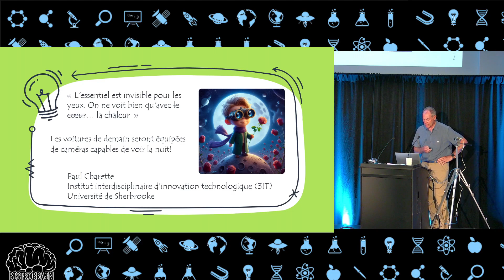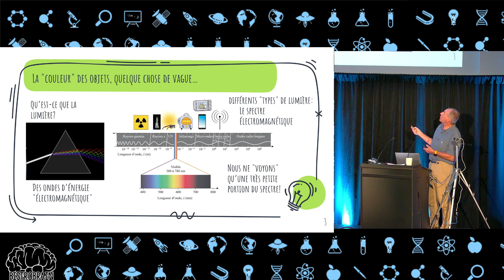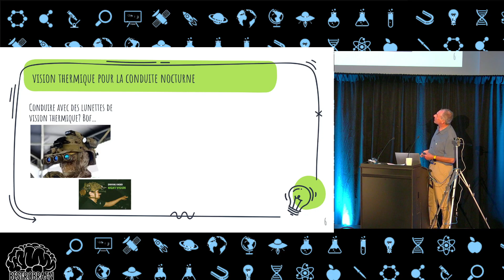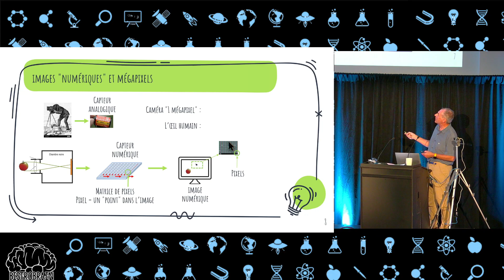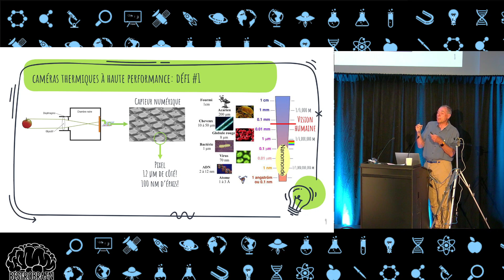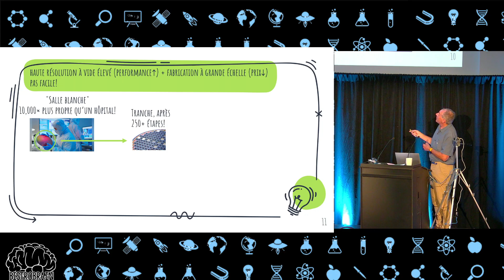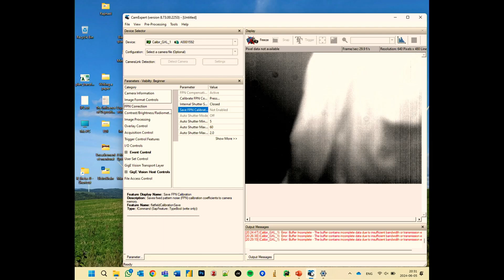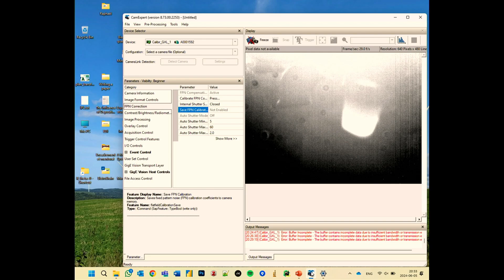Paul Charette - Les voitures de demain seront capables de voir la nuit!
Les collisions avec les chevreuils et les orignaux sont responsables d’accidents graves sur les autoroutes du Québec. Comment faire pour conduire la nuit et éviter les animaux? La structuration de la matière dans l’infiniment petit et la fabrication à grande échelle repoussent ensemble les limites de la vision humaine.

Professeur en Génie à l’Université de Sherbrooke, Paul Charette est Directeur scientifique de l’Institut interdisciplinaire d’innovation technologique (3IT). Après un doctorat à l’Université McGill, il a fait des stages postdoctoraux à l’Université d’Auckland en Nouvelle-Zélande et au MIT à Boston. Ses recherches portent sur les capteurs à base d’interactions lumière/matière.

Présentation donnée au cours de la soirée de Vulgarisation 'Les grandes découverte de l'université de Sherbrooke' au Centre culturelle de l'université de Sherbrooke, à Sherbrooke.

Merci à notre collaborateur le VRRES et nos commanditaires : Le Club Rotary, le REMDUS, le CRCHUS, Christine Labrie, la FEUS, le SAREUS, l'Institut Quantique, Annie Godbout, Paul Gingues, la Coop de l'UdeS et le RECMUS.